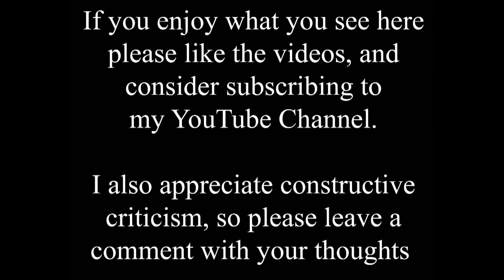Travel back to 1953 on Sincil Street, Lincoln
Continuing the Coronation theme of the weekend, we have another old photo from the time of Queen Elizabeth's coronation  in 1953. Unlike yesterday this is just a single video, set on Sincil Street in the Cornhill Quarter of Lincoln.

When I found the old photo I couldn't wait to get into town and take a new photo to match up with it. Imagine my delight when I saw there was bunting up to celebrate the coronation of Charles, to match the bunting for his mother in the old photo! Despite the many changes in the area, not much has actually changed over the 70 years between the photos. I think the buildings on the left are the same, and the new Everyman cinema is the only change on the right hand side. The railway station opposite the end of the street is the same, and you can just see the overhanging canopy outside the new bus station.

The main change is the pedestrianisation of the area. Work is ongoing to renovate the older buildings on Sincil Street, but that is mainly the other end behind where these photos were taken, and that will feature in videos once the work is finished